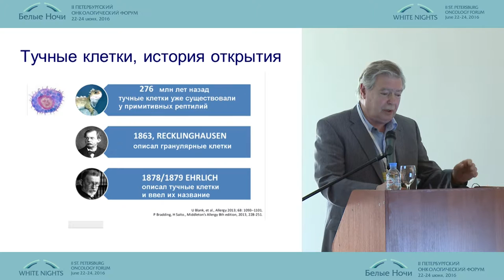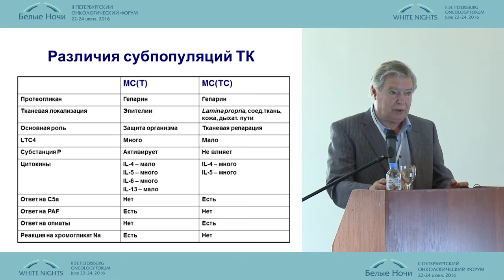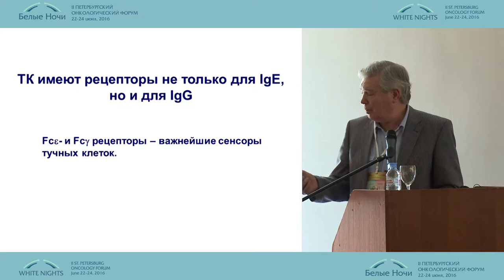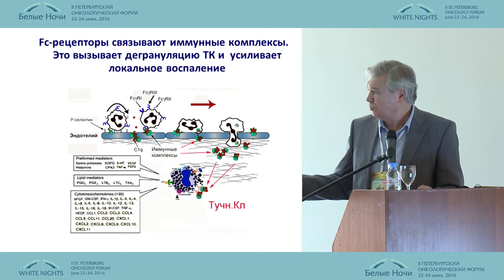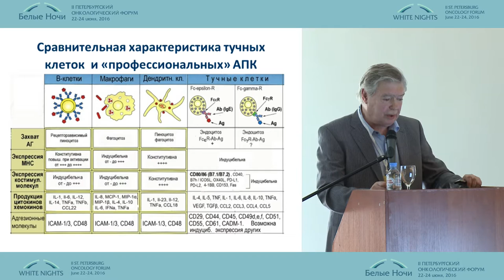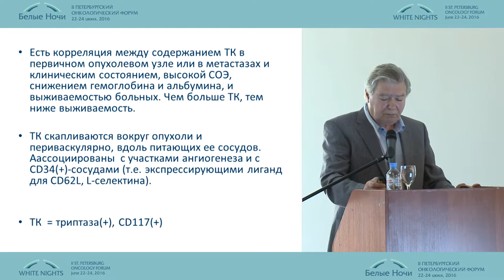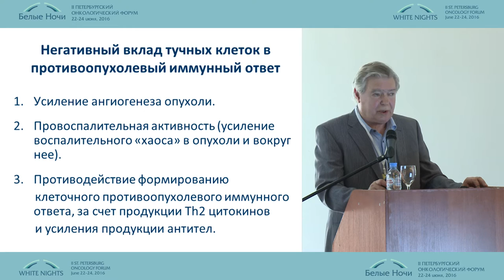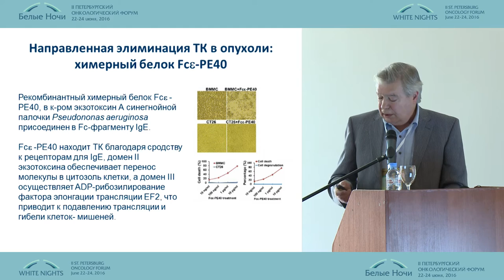Противоопухолевые вакцины: тучные клетки - индукторы или модуляторы иммунного ответа?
Перспективные направления онкоиммунологии
II-ой Петербургский онкологический форум "Белые ночи - 2016"